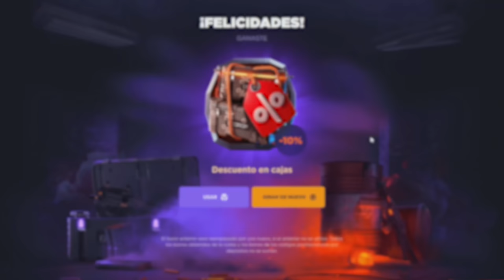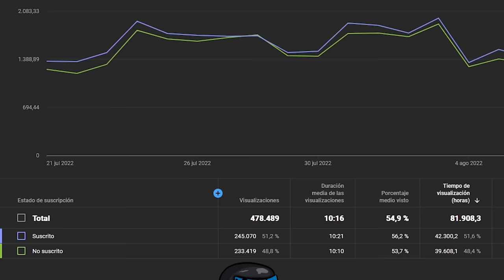LE ROBO UNA BOLT AL VECINO EN EL INICIO DE WIPE !! | RUST Gameplay Español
🎯 GGRUST
CODIGO: TORE
CODIGO PROMOCIONAL: LL4FJ4Y

💻 INFORMACIÓN SETUP